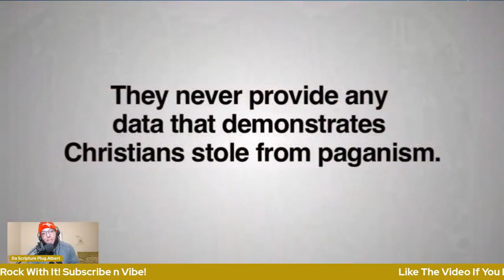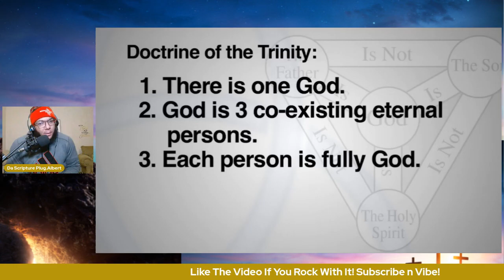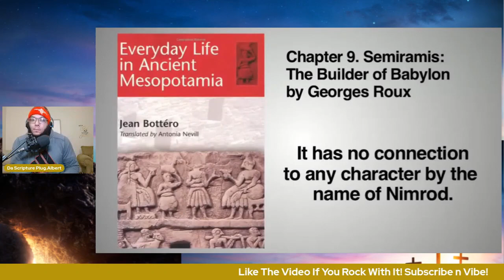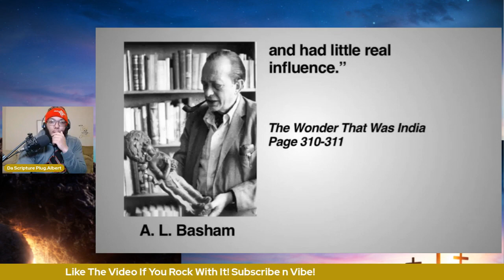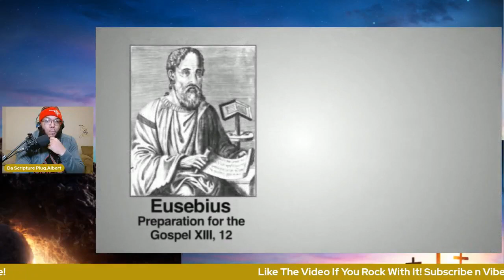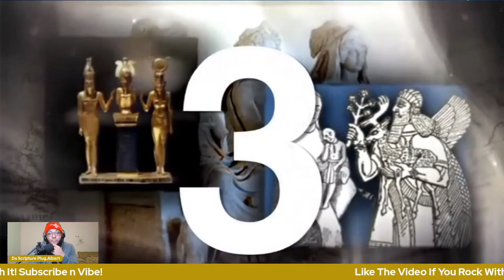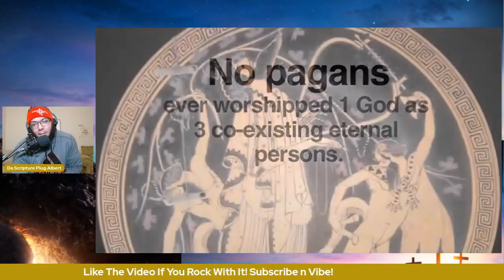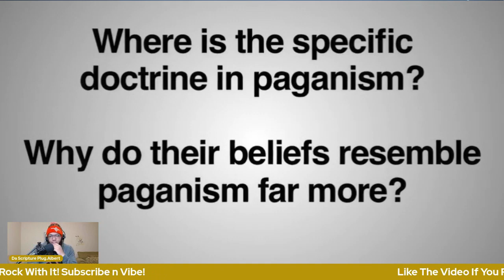Is The Trinity A Pagan Belief, YES or NO?! (Reacting To Inspiring Philosophy)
Today I'm reacting to  a video that discusses if the Trinity is a pagan belief or not.